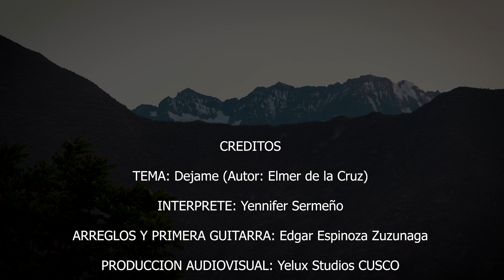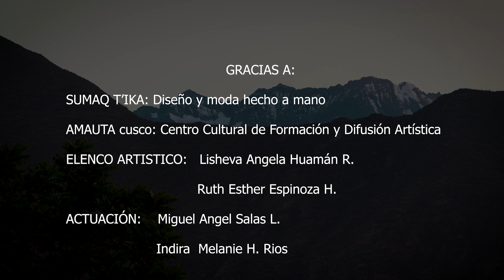YENNIFER SERMEÑO - Dejame - OFICIAL 2022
CONTACTOS YENNIFER: 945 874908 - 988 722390
Presentamos lo nuevo de YENNIFER SERMEÑO, videoclip 2022

Tema
Autor : Elmer de la Cruz

Realización : Yelux Studios
Edición y post produccion: Luis Oscco